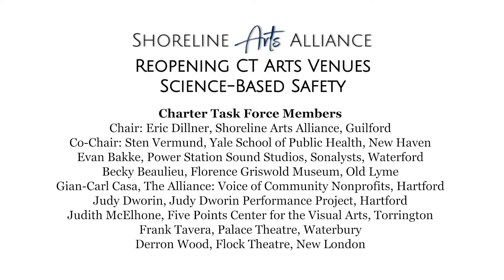Dr. Sten Vermund on LTM’s Plan for Reopening Cheney Hall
On Tuesday, March 2, 2021, The Little Theatre of Manchester hosted faculty from the Yale School of Public Health along with members from Shoreline Arts Alliances. Dr. Sten Vermund, Dean, Yale School of Public Health, and (via video conference) his associate Dr. Krystal Pollitt, walked through Cheney Hall to review all the steps we have taken to make sure your next visit to Cheney Hall is a safe and healthy one. From addressing air quality concerns to approving our proposed seating arrangements, this group offered invaluable support and guidance and provided suggestions for the future. Based on this feedback, we feel very confident in our reopening plan.